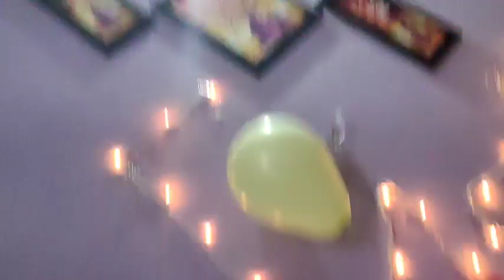Lo aa geya birthday humari Sonali ka🌸, family celebration 🥳|Sana's vlog ♥️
Hi this is me apki pyari sana jisko app sbka pyara aur support chiye ♥️